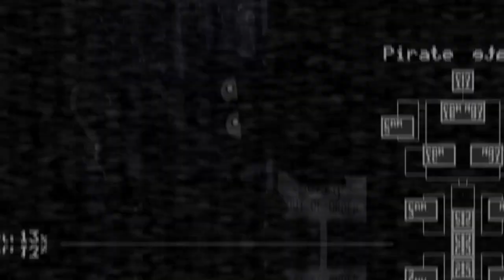Night 3 At Five Nights At Freddy's